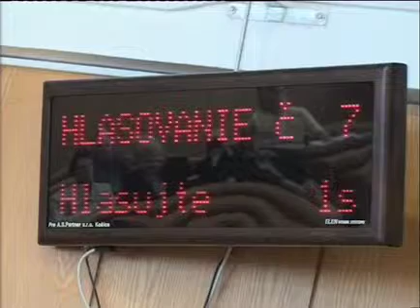16. mestské zastupiteľstvo 03/12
3. Ponuka Dany R.E. Rottiers